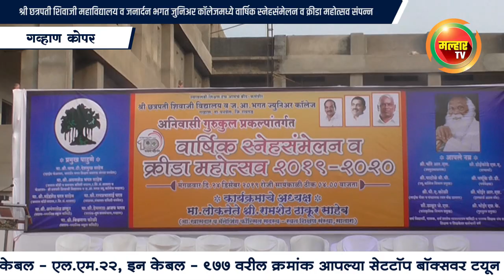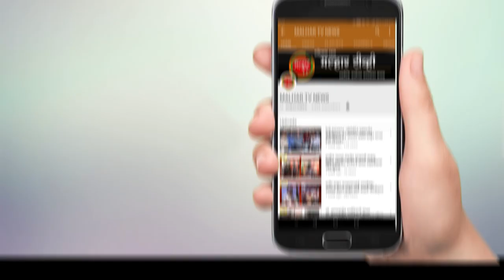malhartvnews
श्री छत्रपती शिवाजी महाविद्यालय व जनार्दन भगत जुनिअर कॉलेजमध्ये वार्षिक स्नेहसंमेलन व क्रीडा महोत्सव संपन्न; रयतेचे मॅनेजिंग कौन्सिल सदस्य लोकनेते रामशेठ ठाकूर यांची प्रमुख उपस्थिती !